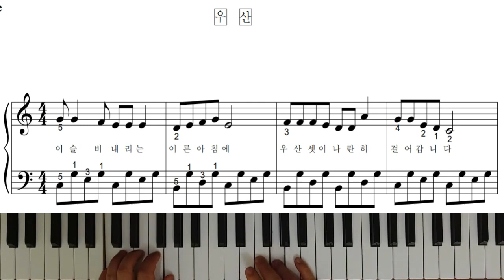우산 - 피아노연주